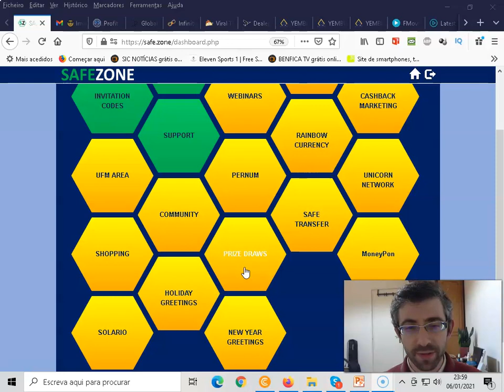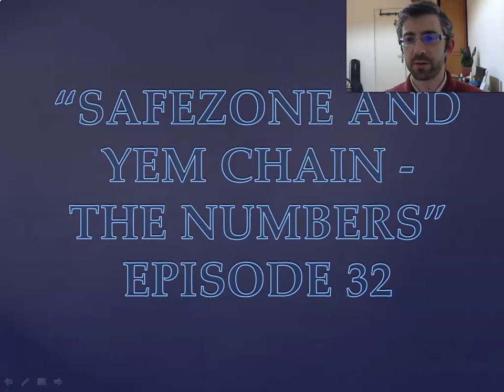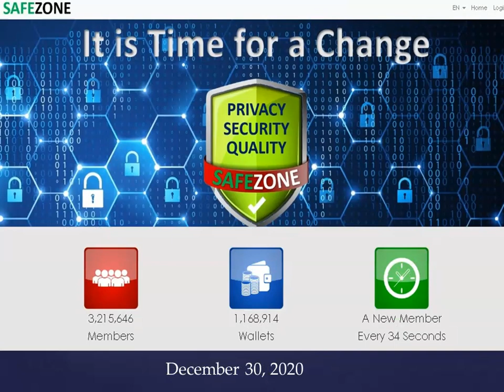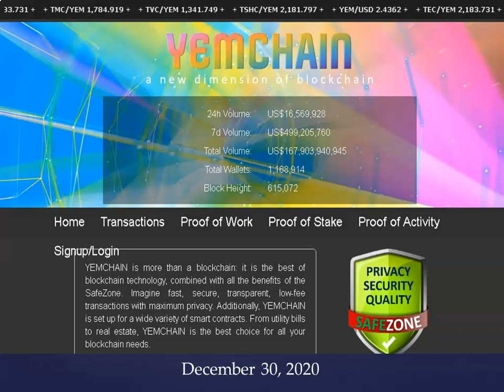Safezone and YEM Chain – The Numbers | Episode 32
Safezone and YEM Chain – The Numbers | Episode 32 (not an official Unicorn Network Video)

📲 Connected Searches:

Safezone and YEM Chain – The Numbers | Episode 21
Safezone and YEM Chain – The Numbers  Episode 18
Safezone and YEM Chain – The Numbers | Episode 17
Safezone and YEM Chain – The Numbers | Episode 15
Safezone – The Numbers | Episode 9,
SafeZone – The Numbers | Episode 6,
SafeZone – The Numbers | Episode 5,
SafeZone – The Numbers | Episode 4,
SafeZone – The Numbers | Episode 3,
SafeZone – The Numbers | Episode 2,
SafeZone BackOffice Walk Through,
The SafeZone – The Numbers | Episode 1,
The SafeZone – How To Login,
Safezone,
Safe Zone,
Unicorn Network,
Rainbow Currency,
Rainbow Currency/YEM,
YEM,
YEM/Twnkl,
Prizemania,
Rainbow Currency Exchange,
We Share Success,
Solario,
Twnkl,
Twnkl Estate,
What is twnkl estate dream home service,
Twnkl Shop,
Twnkl Estate Coin,
Twnkl Shopping Coin
Twnkl Cars
Twnkl Vacation Coin